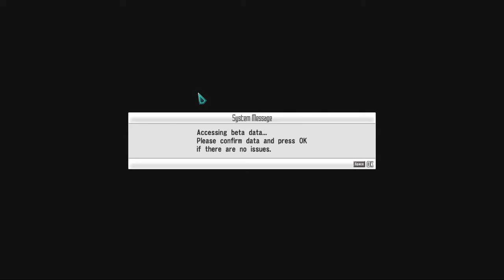SI Steam SAO RE HF ソードアート・オンライン －ホロウ・フラグメント－ PC Part 1 Start, Unrecordable 1st Trophy, &Glitch Prep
SI Steam SAO RE HF ソードアート・オンライン －ホロウ・フラグメント－ PC Part 1 Start, Unrecordable 1st Trophy, and Glitch Prep

This was before I found that I could record the Trophies via my Old PC and not my new PC. I wonder why?